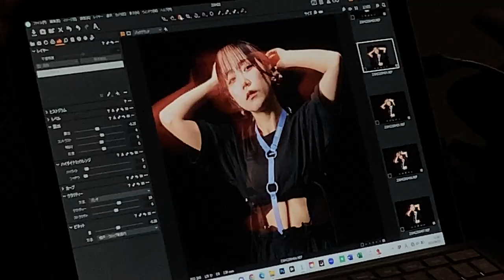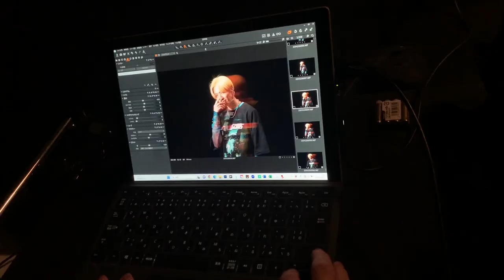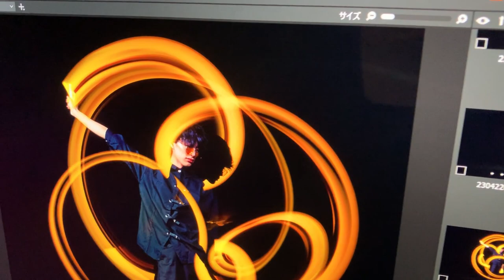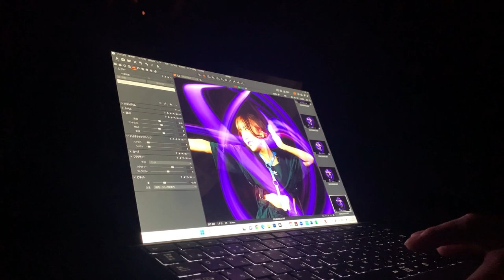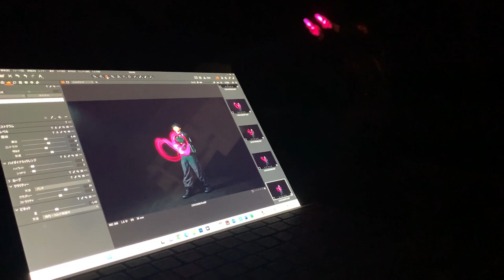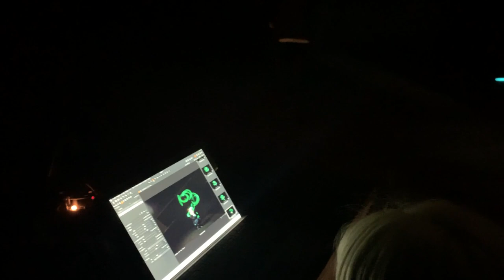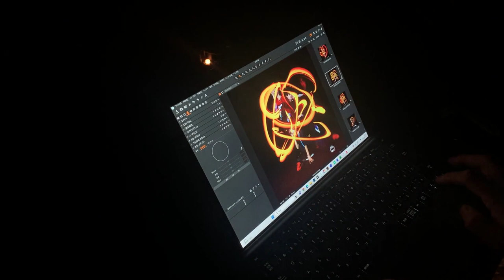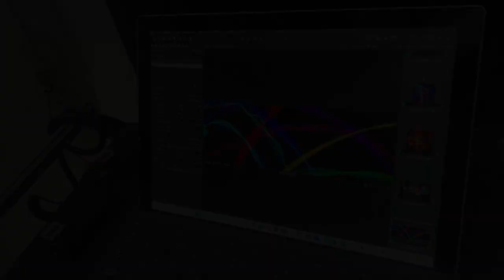【斬新】ヲタ芸流新アー写撮影の裏側【Wotagei Vlog】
さぷりめんとです💊

今回はアー写撮影の裏側動画！
相変わらずわちゃわちゃと賑やかな撮影でしたが、
全員大満足のアー写が完成しました！！🥹

今回カメラマンを務めて下さったAYATO.さんのアドバイスもあり、全員の個性が一枚の写真で収まっているという奇跡が起きました。

各個人の写真はTwitterやInstagramなどでアップロードされてますので、隅々まで見たい！という方は要チェックしてみて下さいね！👀

ではまた〜

『ゼロから打ち師始めます。』は、ネタとガチの緩急を意識したサイリウムパフォーマンスチームです。
時には感動させ、時には笑わせ、時には驚かせる、そういった動画を作っていきます。

【メンバー】
＊PERFORMER
◆Clifford (siiic)

*siiic: しじま、いかちゅん、Cliffordの3名によるゼロ打ち内公式ユニット。ファンネームは飼育員 。

＊CREATOR
◆壊せ

＊MANAGER
◆しもつき